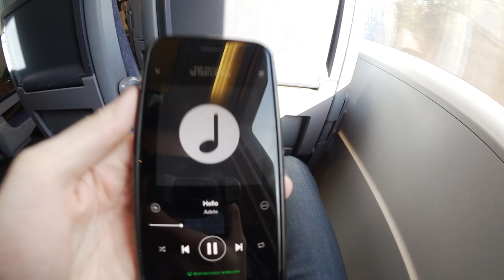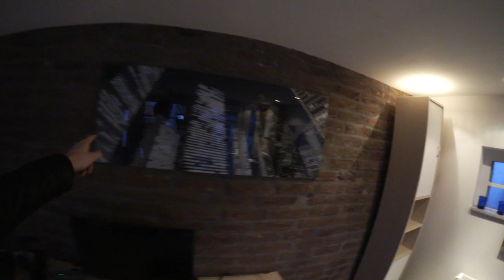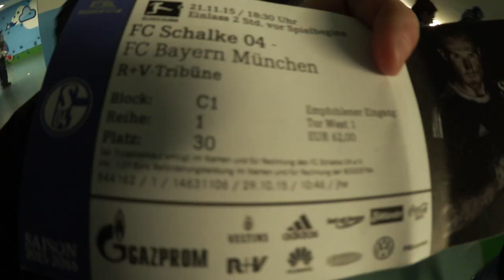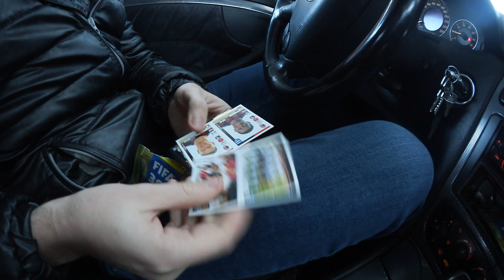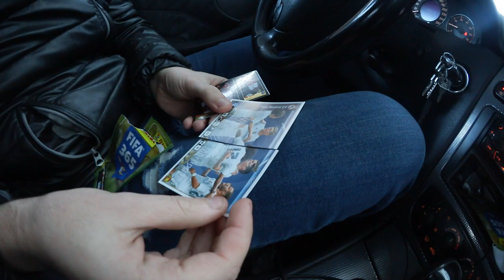Unvergesslicher Tag! feat. MarcelScorpion